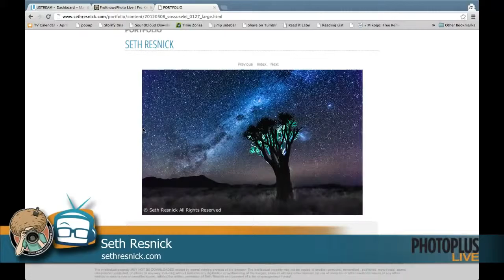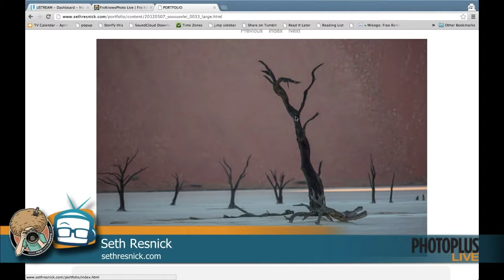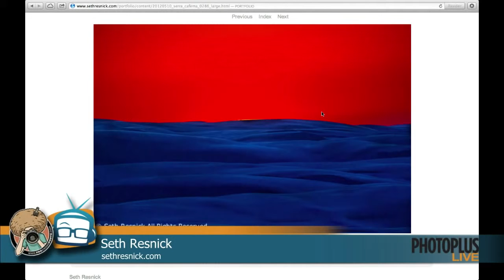Geek Beat Archives PhotoPlus Expo 2012 Seth Resnick